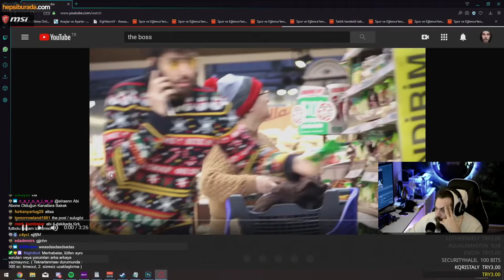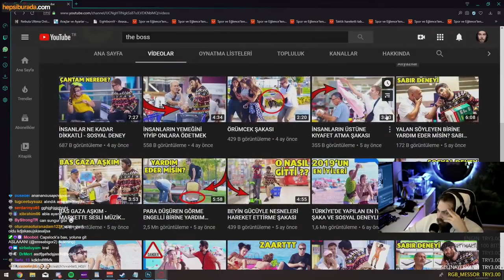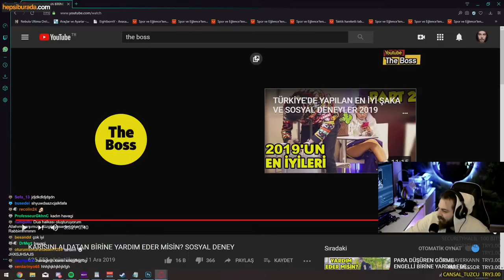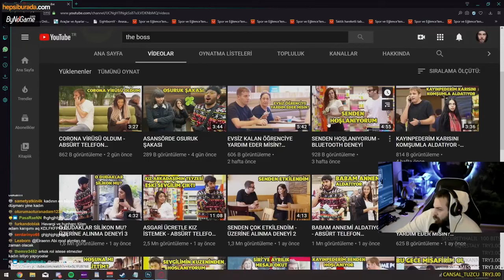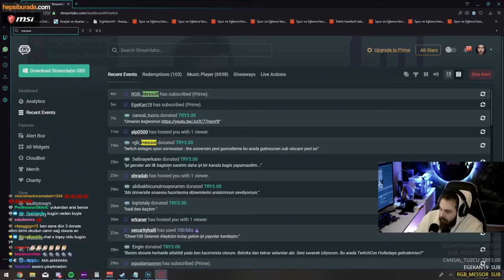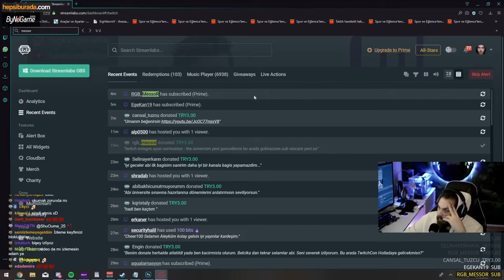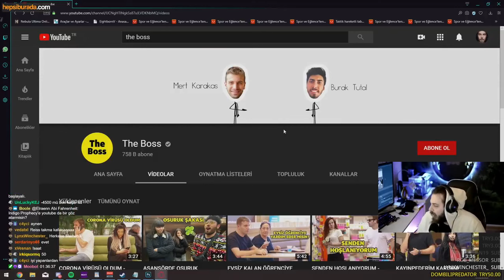Elraen - The Boss " Sosyal Deney ve Kamera Şakaları " İzliyor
Twitch yayıncısı Elraen , yayında The Boss kanalının " Sosyal Deneyleri ve Kamera Şakaları" videosunu izliyor.

Seviliyorsunuz :)